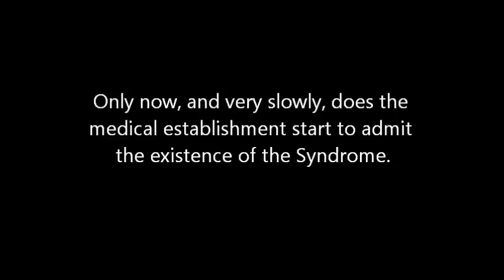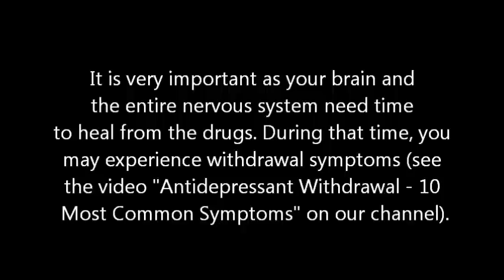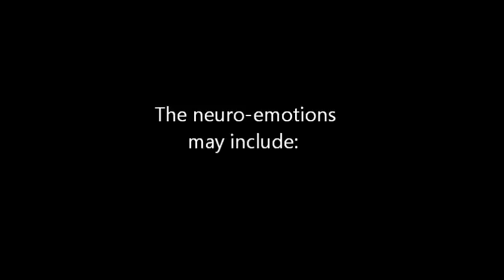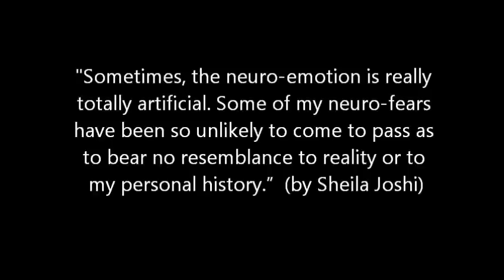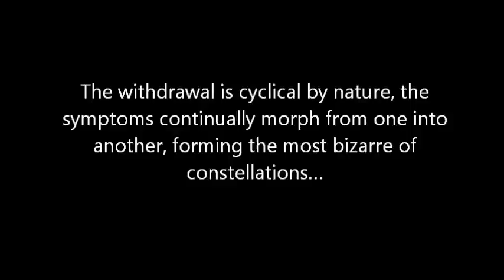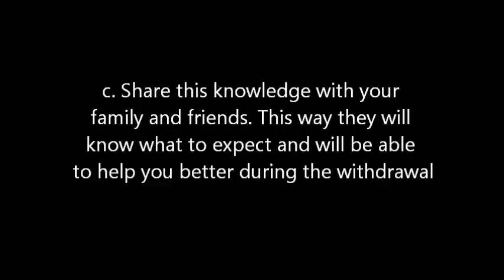Antidepressant Withdrawal - 10 Ways to Alleviate It Part 1/Jak złagodzić zespół odstawienny cz 1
A list of ten things we can do to alleviate symptoms of withdrawal from psychoactive drugs.

Napisy po polsku; symbol "CC"

Music; Dexter Britain "Night's Tale"